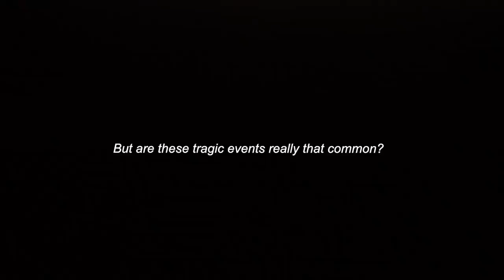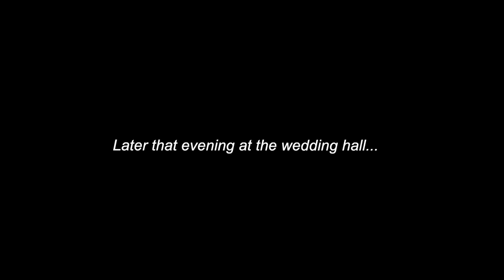1 DAY IN AFGHANISTAN (Extreme Travel Afghanistan)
A day spent exploring Afghanistan, meet local people and much more.

UNICEF NZ supported me to travel to Afghanistan.

This video is part of a United Nations and UNICEF fundraising project. UN-supported campaign.